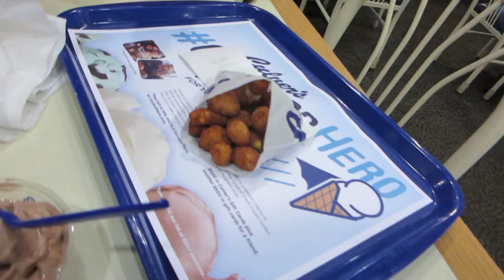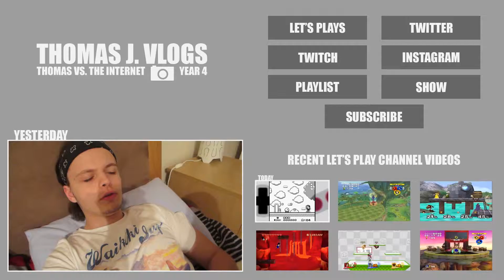Deep Fried Cheese (Day 1,117 - 16/07/15)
NitNat and I couldn't go to the zoo today due to rain, but we still went to see Ted 2 and she introduced me to some truly American foods!

• More vlogs from this month!

Day 1,117 - Thursday, July 16th 2015.

[USEF­UL LINKS]